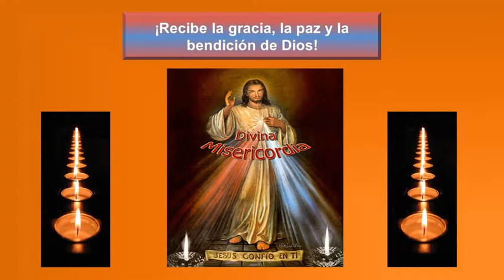Unidos en Oración, 29 de Octubre de 2014, Unidos en Oración